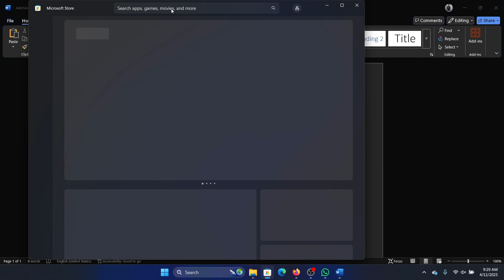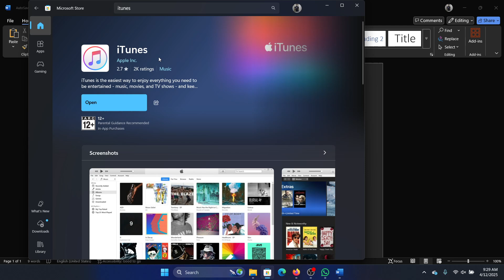How to Fix iTunes Error 3194 in Windows 11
Video Title: How to Fix iTunes Error 3194 in Windows 11

If you wish to How to Fix iTunes Error 3194 in Windows 11, then please watch this video.